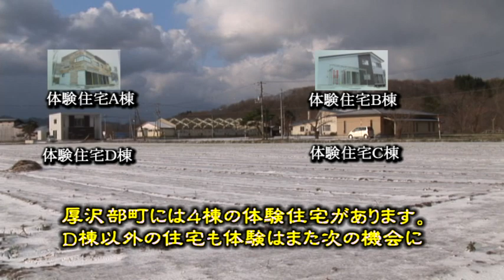世界一素敵な過疎の町を目指す厚沢部町の移住体験住宅Ｄ棟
素敵な過疎の町を目指す北海道の道南にある厚沢部町。函館から車で約７０分、ジャガイモのメークインの発祥の町として有名。その厚沢部町に昨年２月に移住体験住宅として４棟が新設された。今回その中の一つ、Ｄ棟に一週間滞在する機会があった。オール電化の高機能住宅の内部を紹介します。
ぜひあなたもそんな住宅で生活体験してみませんか？